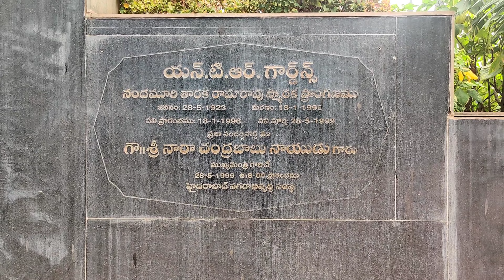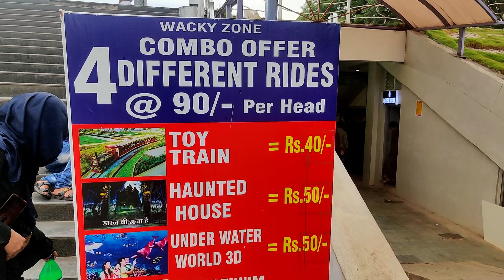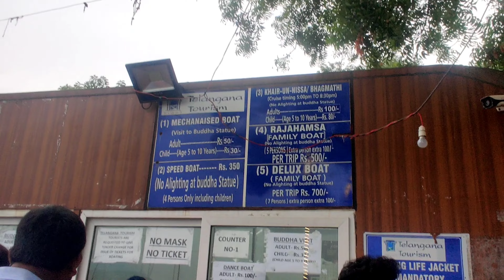Places to visit in Hyderabad || Hussain Sagar , Necklace road, Imax ,Hyderabad || Telugu Backpacker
Hussain Sagar is a heart-shaped lake in Hyderabad, Telangana, built by Ibrahim Quli Qutb Shah in 1563. It is spread across an area of 5.7 square kilometres (2.2 sq mi) and is fed by the River Musi. A large monolithic statue of the Gautama Buddha, erected in 1992, stands on Gibraltar Rock in the middle of the lake. It also separates the city centre of Hyderabad from its neighborhood Secunderabad.[2] The maximum depth of the lake is 32 feet (9.8 m)

Hussain Sagar Lake located in the heart of Hyderabad is well accessible by road. It is located nearly 3 km from Nampally railway station and 4.5 km from Secunderabad railway station.

Close to the Hussain Sagar Lake, you can visit other tourist spots like Lumbini Park, enchanting Birla Mandir, Snow world, NTR gardens and Planetarium. You can take a ride on your vehicle or a lengthy stroll on necklace road, which enhances the beauty of the Hussain Sagar Lake. The ancient and revered shrine of Katta Maisamma, which means goddess of the dam, located here attracts many devotees. The lake is also the spot where annual Ganesh immersion happens with religious fervor. Many events are organized by government, private and corporate sector on the lakeshore regularly. Now it also has a popular multiplex theater close by, called Prasad’s.

Places to visit near hussain sagar
1.NTR Garden
2. Snow World
3. Imax
4. Lumbini Park
5. Necklace Road
6.Birla Mandir
7. Jalavihar WaterPark
8. Sanjeevaiah Park
9. Thrill City
10. Buddha Statue